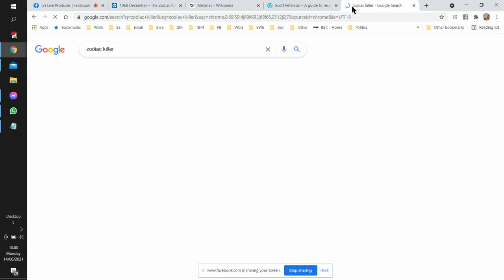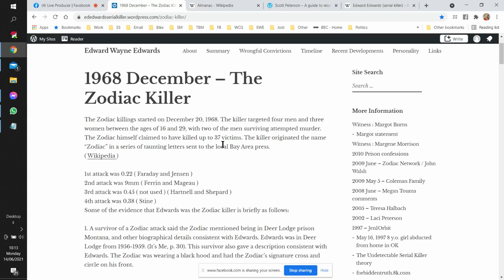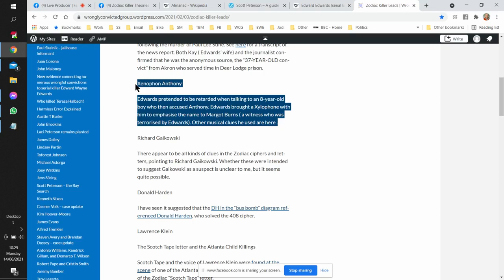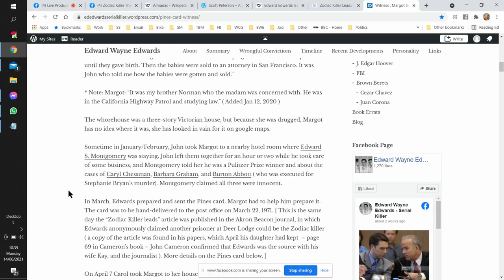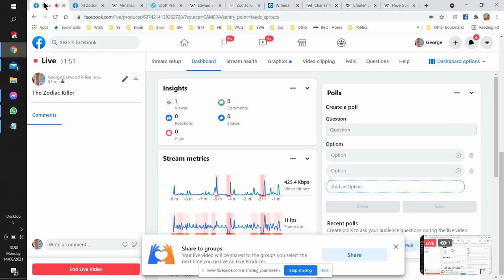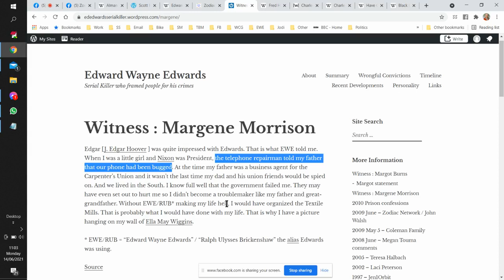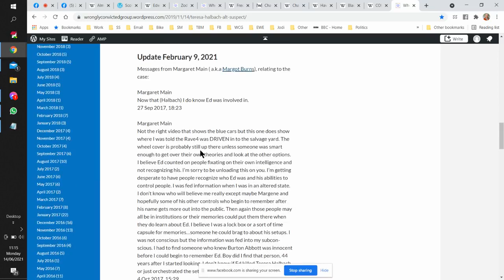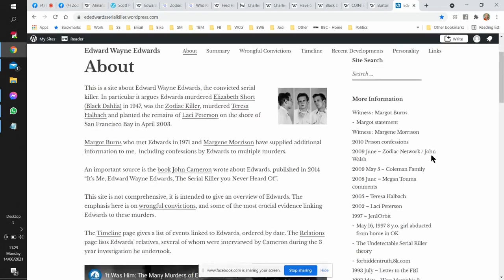Was Edward Wayne Edwards the Zodiac Killer?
First part of video covers basic facts about the Zodiac Killer and how Edward Wayne Edwards accused "Richard" of being the killer in an article published March 22, 1971, the same day as the Pines Card was delivered. Goes on to to explain how Margaret Main ( aka Margot Burns, aka "Baby" ) was terrorised by Edwards in 1971, and how Edwards made her prepare the Pines Card, explained to her the clues on the Pines Card and other clues. Related Facebook post here which explains "around in the snow" in the Pines Card

At the end of the video, I touch on the "I Killed Laci Peterson" messages, and how Edwards explained that Steven Avery was framed ( after giving prior notice ).